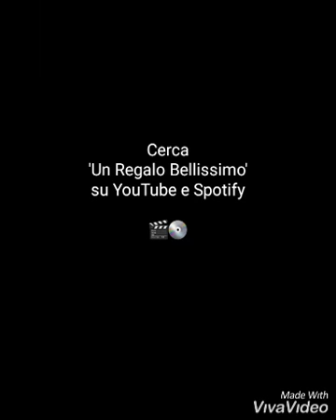Backstage Un Regalo Bellissimo - Come nasce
Le clip, girate nel febbraio scorso, sono una raccolta di alcune stories IG, per questo molte volte sentirete "in diretta.." ed altre espressioni ridondanti.

Guarda il videoclip ufficiale di
'Un regalo bellissimo':